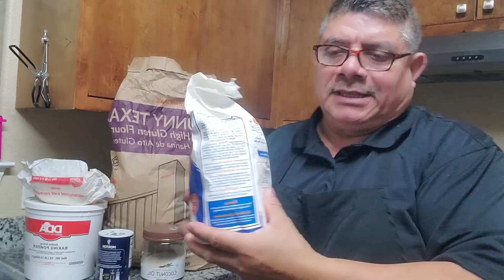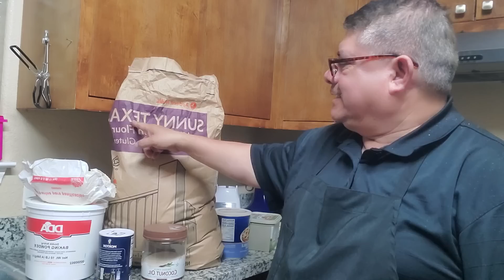Como saber que harinas y margarinas usar para tus panes para negocio